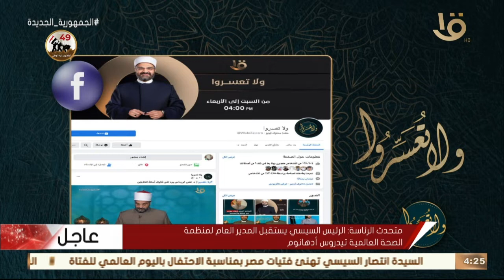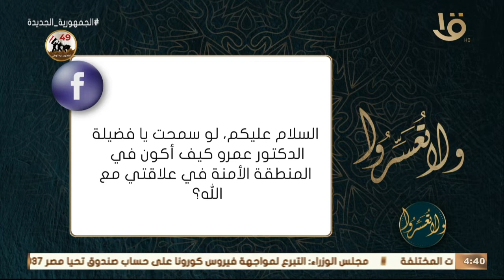ولا تعسروا | د. عمرو الورداني.. يجيب على أسئلة متابعي البرنامج